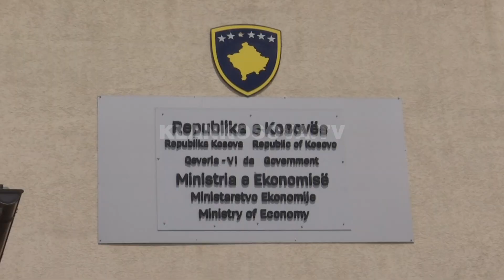Rizvanolli dëshpërohet me gazetarët, të cilëve ua mori vëmendjen Kurti - 31.07.2022 - Klan Kosova